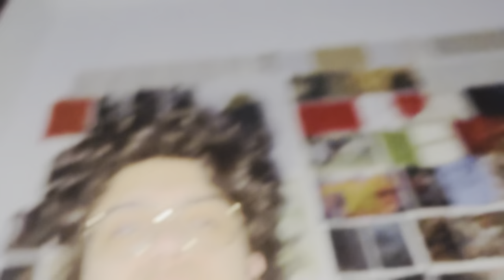Video Diary of 2024 Pt. 38/366